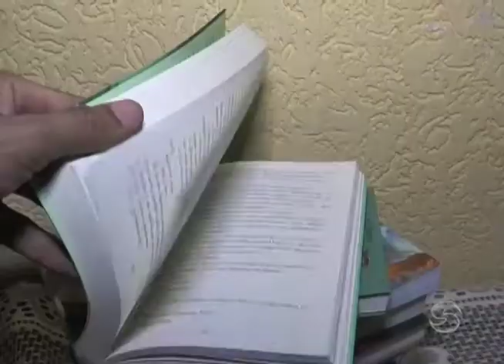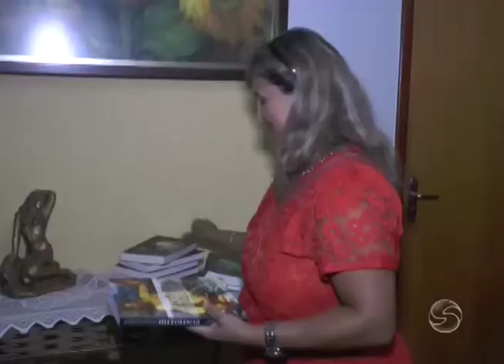DISLEXIA AFETA 17% DA POPULAÇÃO MUNDIAL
VOCÊ CERTAMENTE JÁ OUVIU FALAR EM DISLEXIA. O TRANSTORNO AFETA A AGILIDADE DE LEITURA E ESCRITA. MAS, QUANDO PERCEBIDA LOGO CEDO,  É POSSÍVEL SUPERAR AS DIFICULDADES.